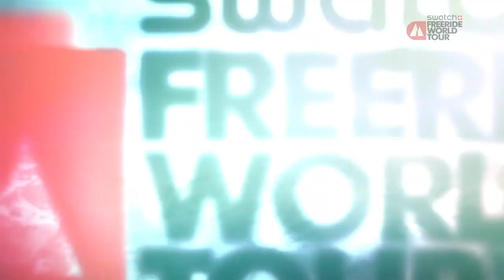Best of the Freeride world Tour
None of this footage is mine